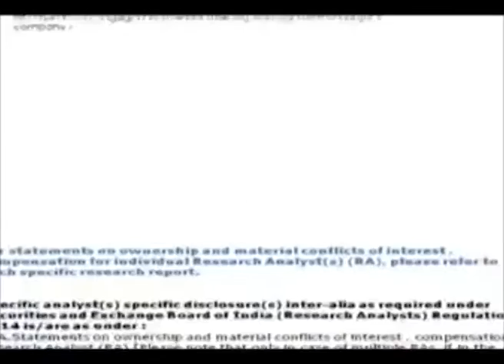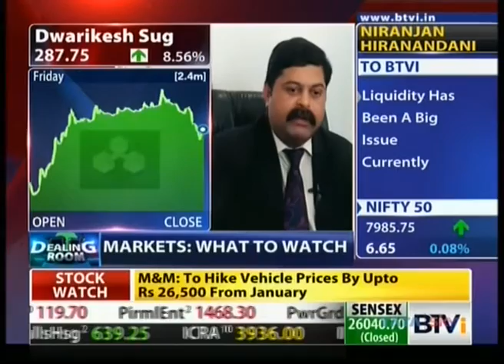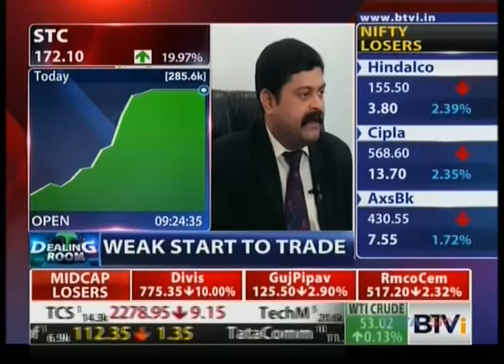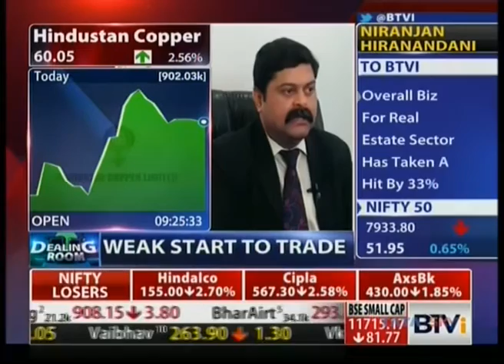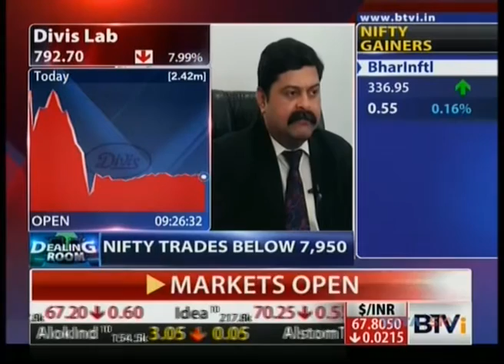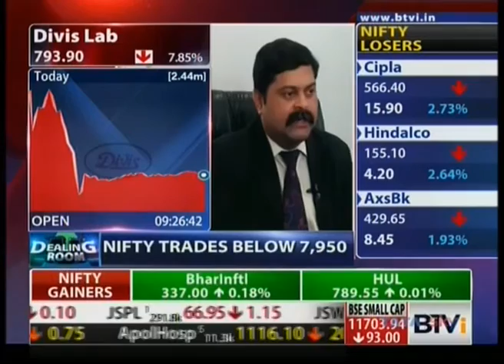Mr Mandar Jamsandekar on BTVI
Channel - BTVI
Show - Dealing Room